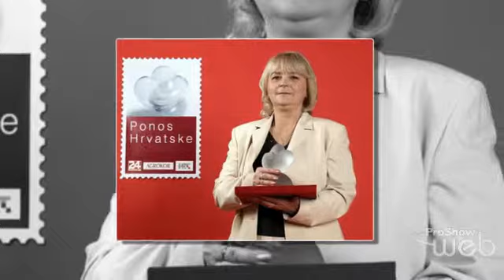My New Slideshow PONOS HRVATSKE